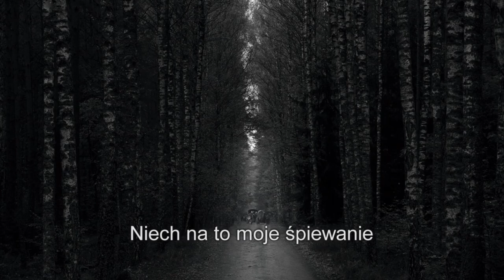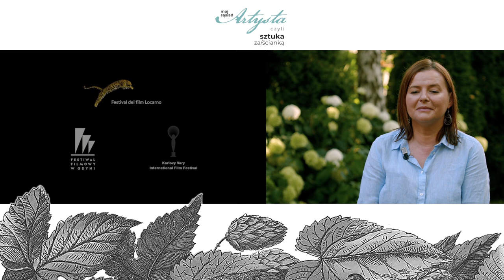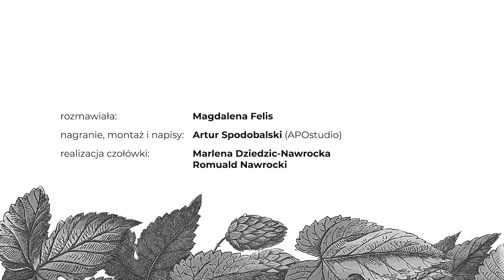Jowita Budnik – rozmowa z cyklu "Mój sąsiad artysta, czyli sztuka za/ścianką"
O ciemnych stronach aktorskiego zawodu, o tym, jakie są plusy i minusy posiadania własnego kawałka trawnika i gdzie najlepiej odpoczywa, opowiada JOWITA BUDNIK.

Rozmawiała: Magdalena Felis
Nagranie, montaż i napisy: Artur Spodobalski (APOstudio)
Realizacja czołówki: Marlena Dziedzic-Nawrocka i Romuald Nawrocki
W nagraniu użyto fragmentów utworu muzycznego "Walc kwiatów" z baletu "Dziadek do orzechów" Piotra Czajkowskiego, fragmentów monodramu "Supermenka" (dzięki uprzejmości LTV), oraz materiałów prasowych (zwiastuny i fotosy) dystrybutorów Next Film i Kino Świat.

Jowita Budnik – aktorka, wychowanka młodzieżowego ogniska Haliny i Jana Machulskich przy Teatrze Ochoty, absolwentka Instytutu Stosowanych Nauk Społecznych UW. Pracowała jako agentka aktorska w Agencji GUDEJKO. Grała w serialach, m.in. "Rzeka kłamstwa", "W labiryncie", "Na Wspólnej" i "M jak miłość", oraz filmach fabularnych, przede wszystkim "Plac Zbawiciela" (pierwszoplanowa rola napisana specjalnie dla niej przez Joannę Kos-Krauze i Krzysztofa Krauzego), "Papusza", "Jeziorak", "Cicha noc", "Ptaki śpiewają w Kigali" oraz "Ikar. Legenda Mietka Kosza". Gościnnie występowała w Teatrze Ochoty i Teatrze Powszechnym w Warszawie. Laureatka licznych nagród za grę aktorską. W Legionowie występowała m.in. w humorystycznym monodramie "Supermenka" w reżyserii Jerzego Gudejki.